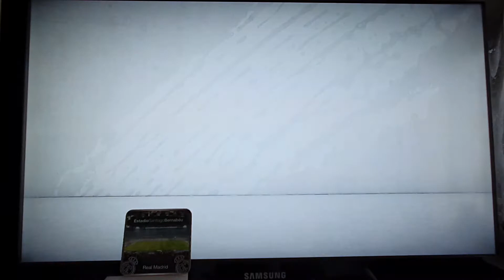FUT 20 - 86 ULTIMATE SCREAM ROMAGNOLI! 86 ISCO!